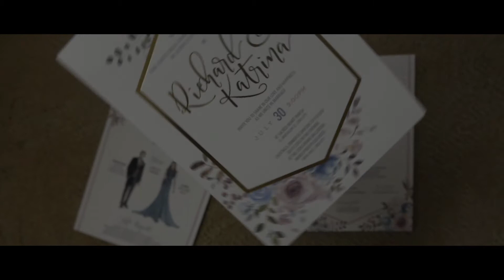Richard & Katrina SDE